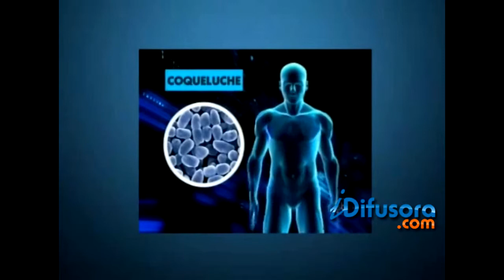VACINA COQUELUCHE GRAVIDAS